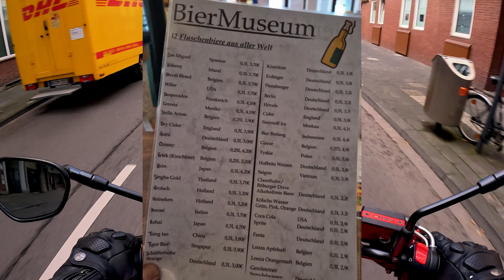😰 Sie hängt Mich einfach ab, Da kann Ich noch einiges lernen suzuki sv650 / Köln Tour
*Social Media*
*PLAYLISTEN*

✨ *Hier könnt Ihr mir Spenden*